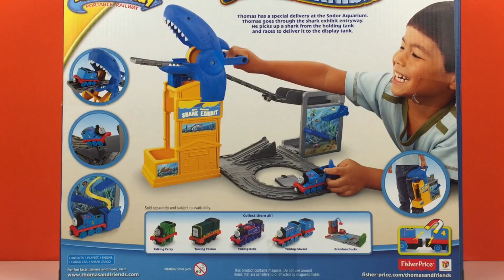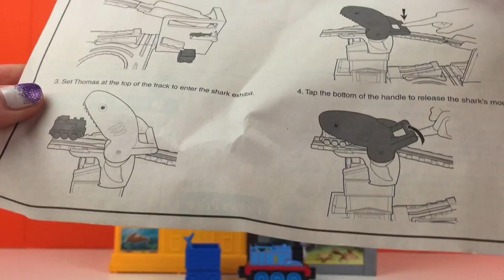THOMAS Y SUS AMIGOS EN LA EXPOSICION DE TIBURONES - THOMAS AND FRIENDS - THOMAS SHARK EXHIBIT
Aquí les presento un juguete de Fisher Price, con Thomas y sus amigos, Thomas and Friends, se llama Thomas exposición de tiburones, Thomas Shark Exhibit. Es un juguete Take’n’Play, quiere decir que tiene una manija por la cual lo puedes llevar a jugar a donde quieras. Es un juguete muy divertido, viene la figura de Thomas, un vagón y un tiburón. Hay que llevar el tiburón del acuario a la exposición, muy rápido porque no le gusta estar fuera de su acuario. Le hemos preparado un acuario muy grande donde esperamos que se va sentir como en su casa. No te pierdas este video, quédate con Thomas para ayudarlo a llevar el tiburón!

No te pierdas las reviews de...